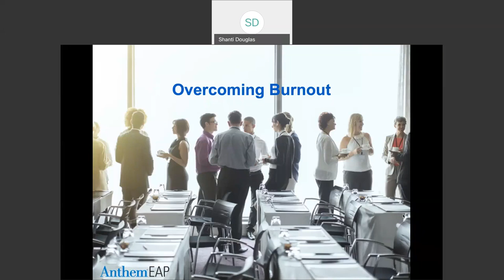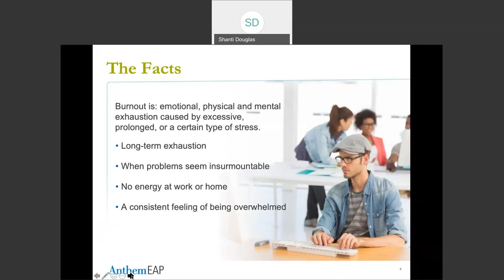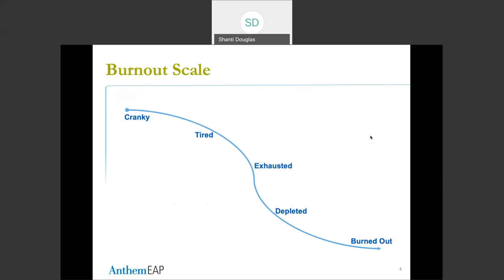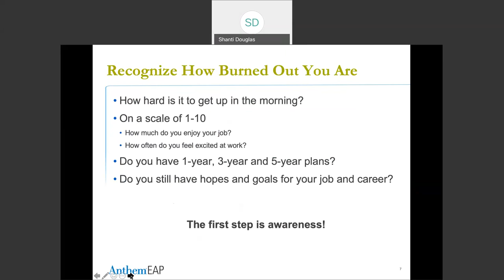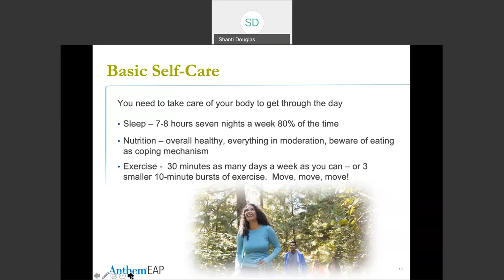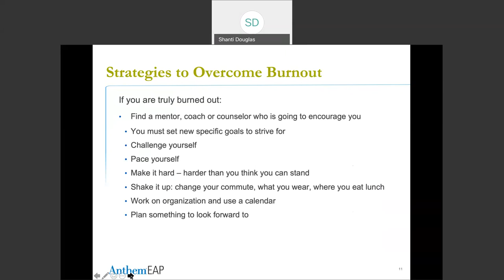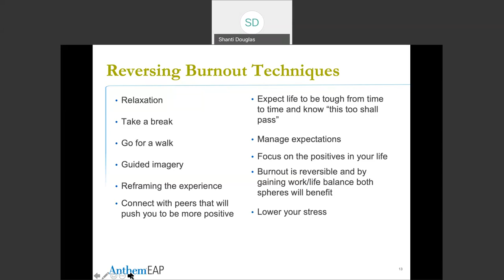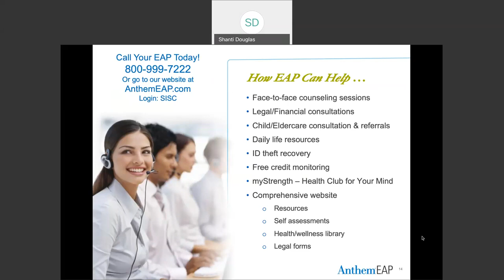Fall Health Week - Anthem SISC "Overcoming Burnout" Presentation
Presentation on overcoming burnout presented during TCOE's Fall Health Week conducted by a representative from Anthem Blue Cross SISC.